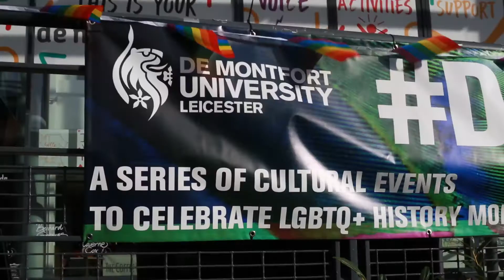DMUPride 2020 Launch Highlights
On Monday 3 February we hosted the DMUPride launch at the Campus Centre.

Find out what we're doing for Pride History Month